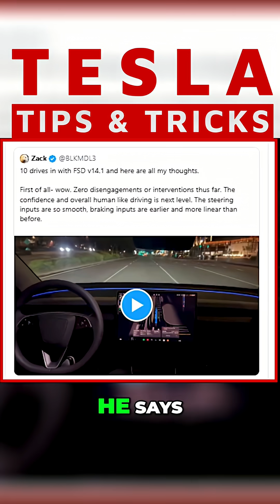Tesla's NEW Update! Cars Feel Sentient?!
Tesla Full Self-Drive version 14.1 is here, and it's a game-changer. Smooth steering, early braking, and human-like driving. Zero disengagements reported after ten drives. Feels like a robo-taxi!